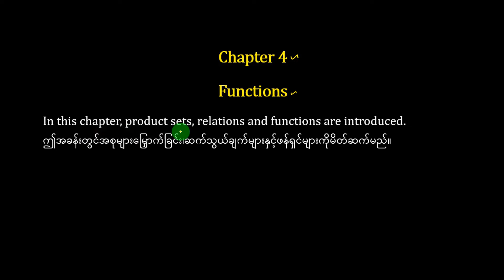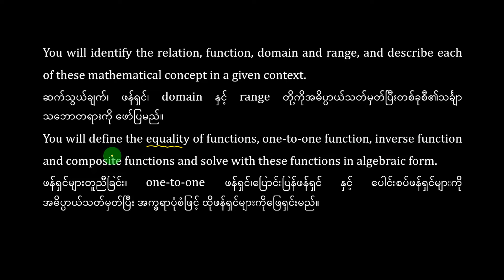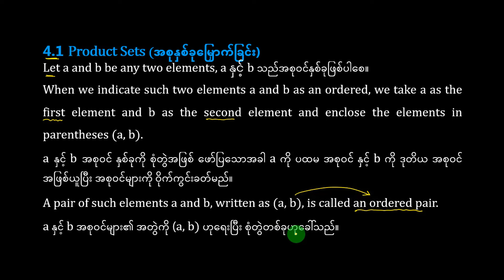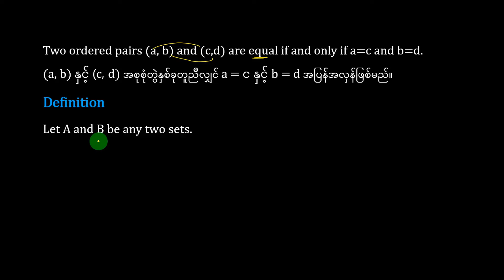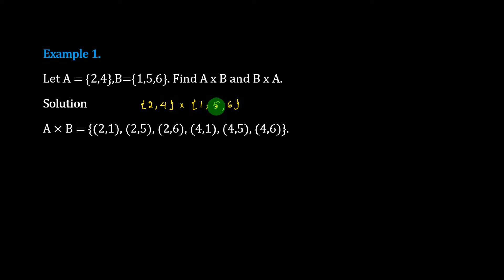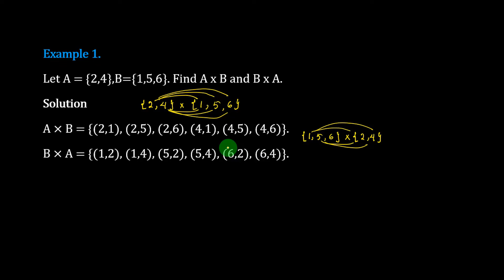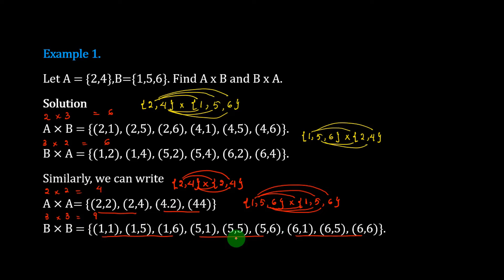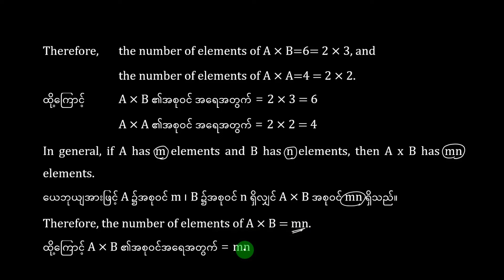Grade 10, Maths, Chapter 4, Part 1